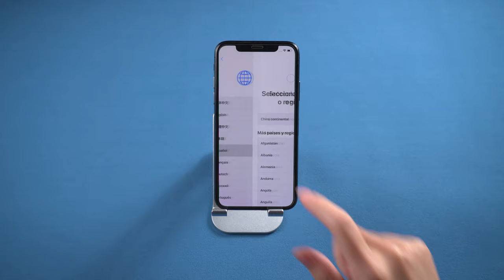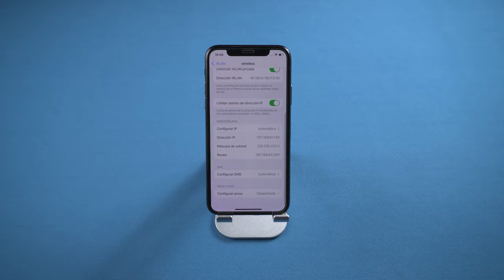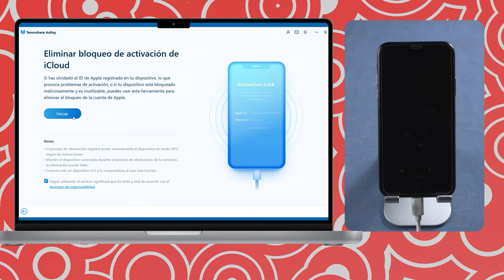[3 Formas]Cómo Eliminar Cuenta iCloud de un iPhone/iPad para siempre 2024✅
👉🏼 Elimine el bloqueo de activación de iCloud sin contraseña/ID de Apple

¡Desbloquea tu iPhone y accede a tu información sin complicaciones! En este video, te mostramos cómo eliminar el bloqueo de iCloud de manera efectiva. No te pierdas estos consejos esenciales para usuarios de Apple. ¡Recupera el control de tu dispositivo hoy mismo!

00:00 Introducciones
00:26 Método 1: Introducir contraseña en pantalla para eliminar el bloqueo de iCloud
00:58 Método 2: eliminar el bloqueo de activación de iCloud mediante la omisión de DNS
01:27 Método 3: utilizar 4uKey para saltar el bloqueo de iCloud sin necesitar al dueño anterior

💡 *Resumen de cómo Eliminar Cuenta iCloud de un iPhone/iPad*
*Método 1: Introducir contraseña en pantalla*
1. Contacta al vendedor o propietario anterior para obtener la contraseña.
2. En la pantalla de activación, selecciona "Desbloquear con código de acceso".
3. Introduce el código de acceso del dispositivo.
4. Accede a tu iPhone.
**Nota:** Necesitas la contraseña para este método. 🔑
*Método 2: Omitir DNS*
1. Ve a la configuración de Wi-Fi y conéctate a una red.
2. Selecciona "Configurar opciones de DNS" y elige "Manual".
3. Ingresa un valor de DNS específico.
4. Haz clic en Siguiente y luego en Atrás repetidamente hasta conectarte al servidor de derivación.
**Nota:** Este método puede no funcionar siempre. 🌐
*Método 3: Usar 4uKey*
1. Descarga e instala 4uKey en tu ordenador.
2. Conecta tu iPhone mediante USB.
3. Selecciona "Remove iCloud Activation Lock".
4. Haz clic en "Empezar a mover" y sigue las instrucciones para hacer jailbreak.
5. Espera a que se complete el proceso.
**Nota:** Este método es más confiable y no requiere la contraseña del propietario. 💻